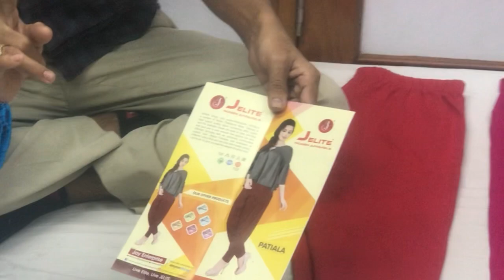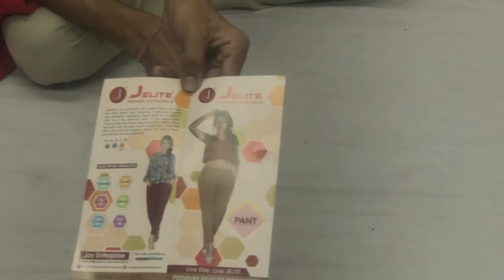bottam wear collection pent plazoo patiyala chudidar colour full